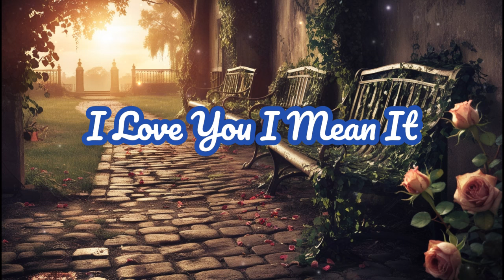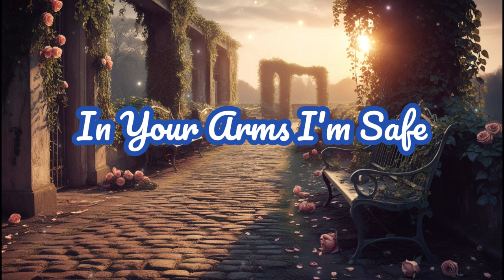Thinking of you always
I love you I mean it

With my inner feeling
Goodness of my heart
I love you truly
That's the way it starts

[Verse 2]
You're the one I seek
I'm yours completely
Every day of the week

[Chorus]
I love you no doubt
I love you I need it
Just wanna shout it out

[Verse 3]
Every time you're near
My heart skips a beat
You make me complete
Love you in repeat

[Bridge]
Through the highs and lows
I'll be by your side
Love that only grows

[Verse 4]
In your arms I'm safe
Where I want to be
You're my destiny
You're my every dream